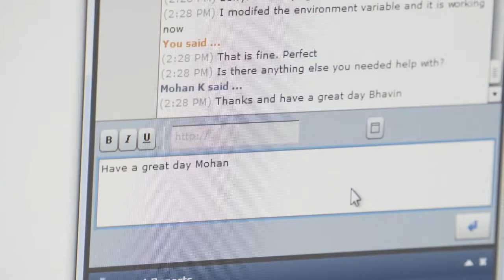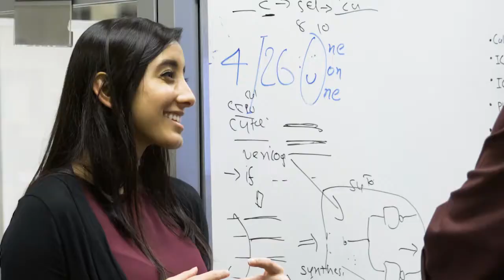Pre-Sales Engineering at Mentor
Pre-Sales Engineers at Mentor, a Siemens Business, engage with business executives and engineers to understand their design challenges and determine the best solution. Discover how Pre-Sales Engineering will provide you with personal and professional development to continue in your career.